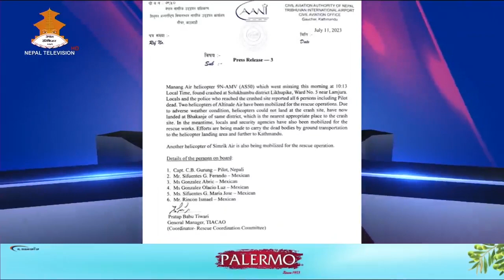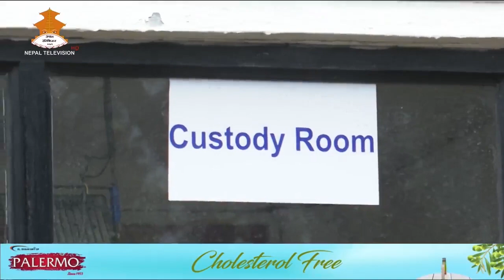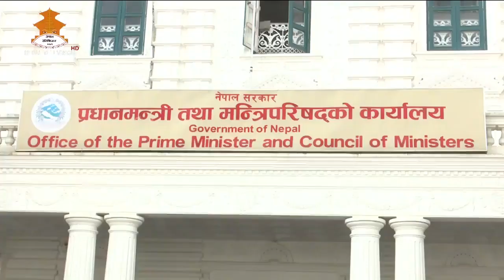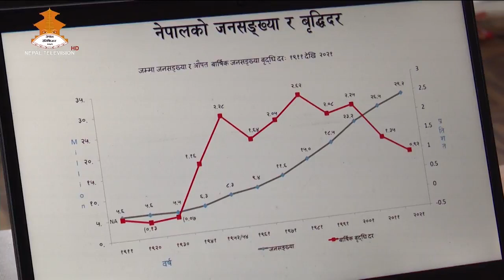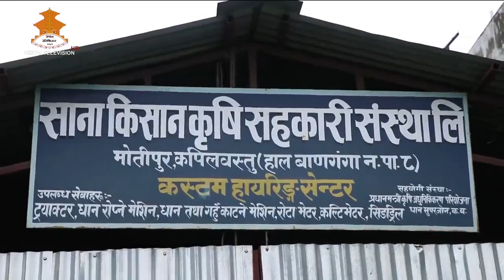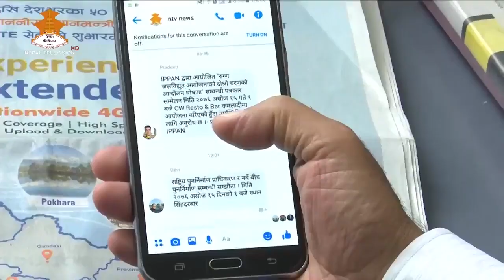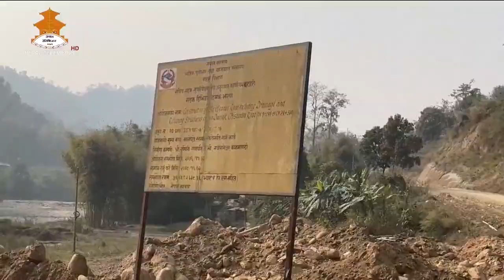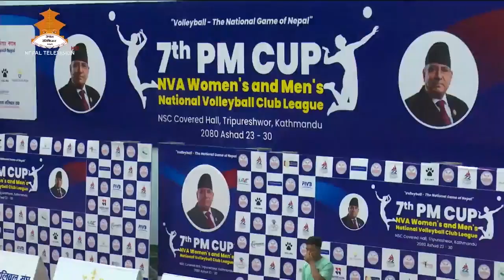दैनिक ८ बजेको समाचार | 8PM NEPALI NEWS | Nepal Television 2080-03-26